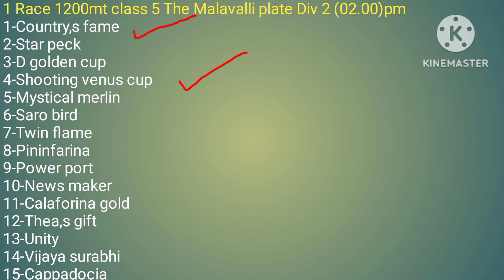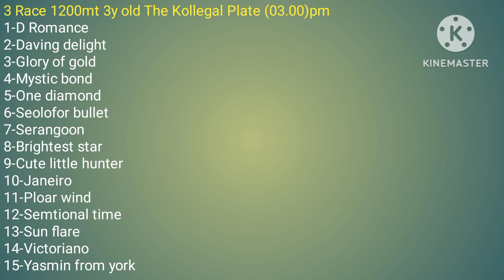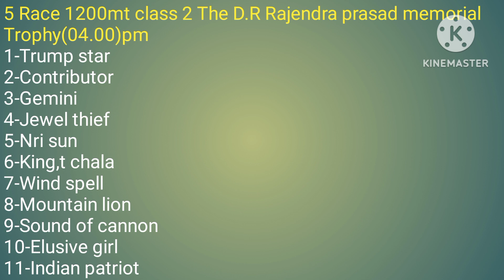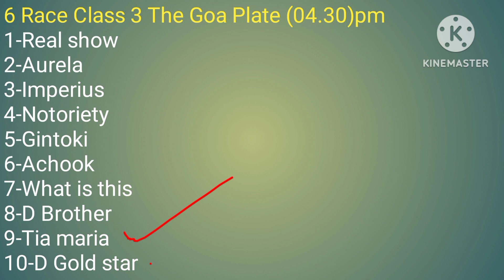Mysore horse racing tips l mysore race tips l 2/6/2023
mysoreracegoodselection

 Mysore horse race tips
 Mysore horse  good selection
 Mysore horse race live
 best horse race tips
 horse race handicaping
 today horse race live